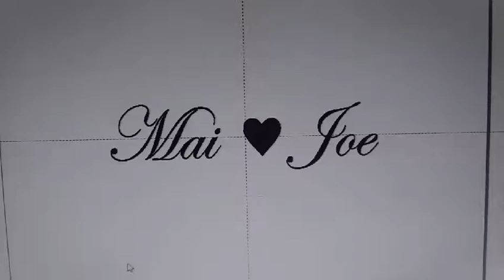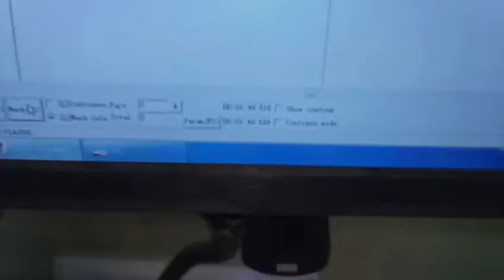XT LASER stainless steel marking black fiber laser marking machine 20w